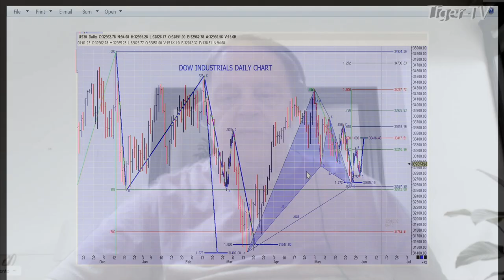June 1st, 1PM ET Market Update on TFNN - 2023